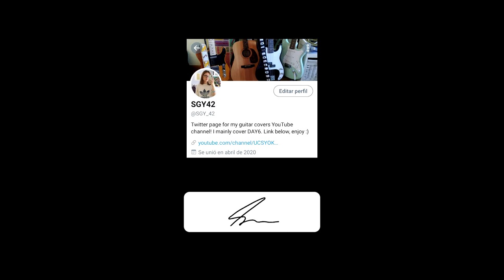Metric - Black Sheep (Guitar Cover)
Guitar cover of "Black Sheep" from the album Black Sheep by Metric.

This may or may not have been inspired by Brie Larson's rendition of it in Scott Pilgrim VS. the World... Is that evident in the editing? I watched the movie for the first time not so long ago and I've been obsessed with that scene ever since lmao The Clash at Demonhead anyone? Anyway... Enjoy the cover!

My gear:
Fender Squier Affinity Tele MN BB
Blackstar ID:Core Stereo 10 V2